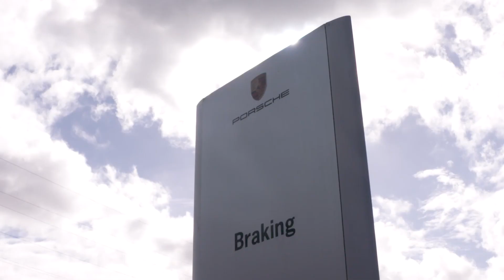Porsche Sport Driving School - Mt Cotton QLD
Get behind the wheel of some of the best-known sports cars at Porsche's driving school with a difference.

Video by Porsche Australia